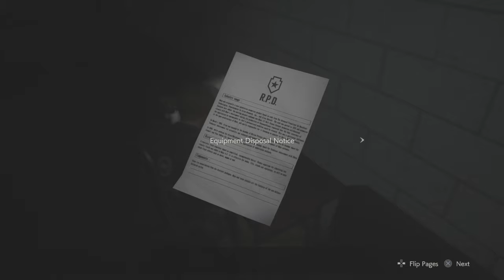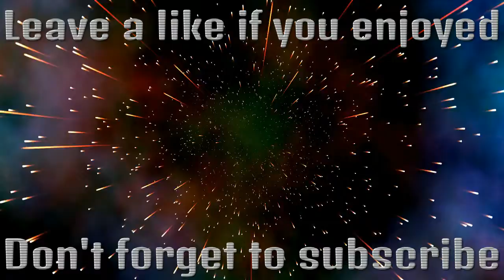My first boss fight - Resident evil 2 Part 4 (Leon Kennedy story)